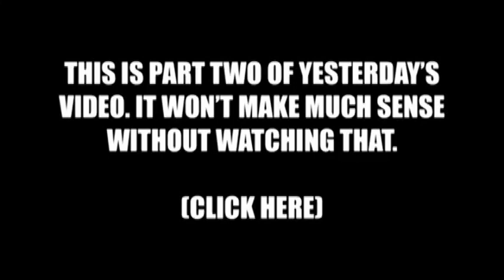straw manning gamergate part 2 garret robinson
And this is part 2. god i just love this guy! he is so stupid!